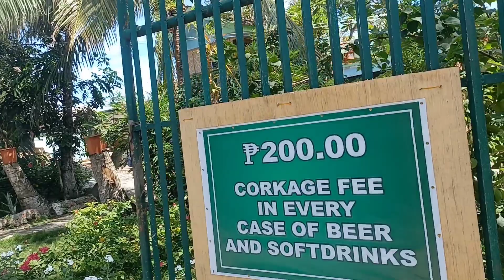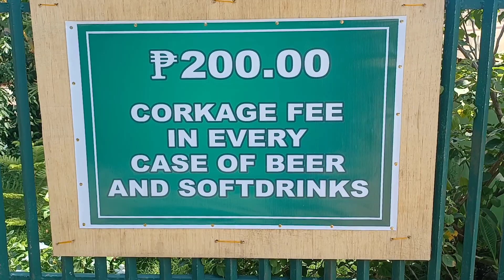Malinis na baybayin ng Toledo#swiming....